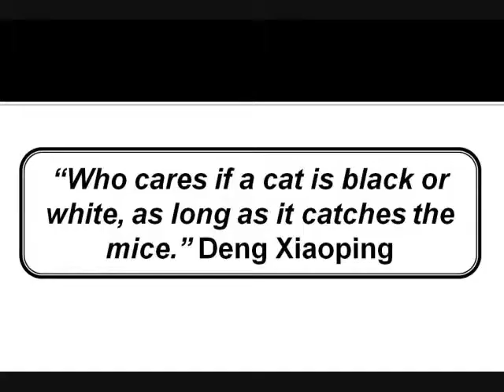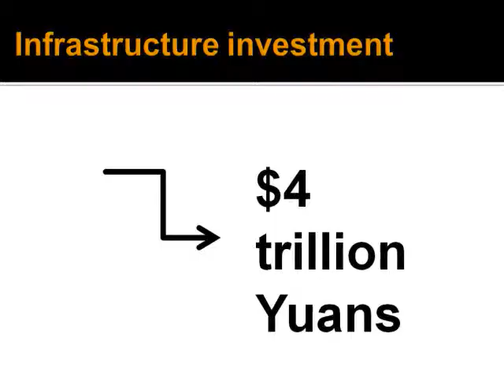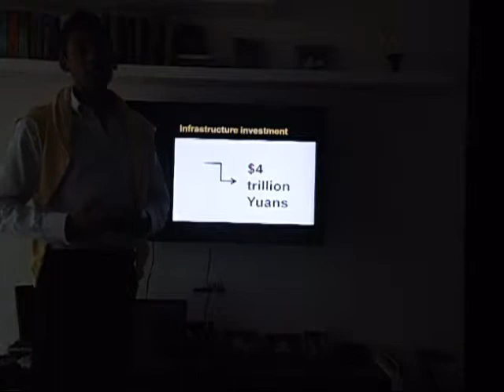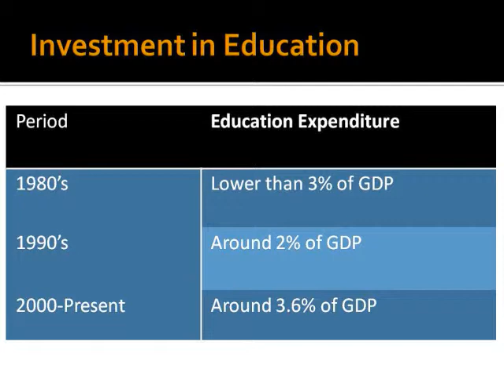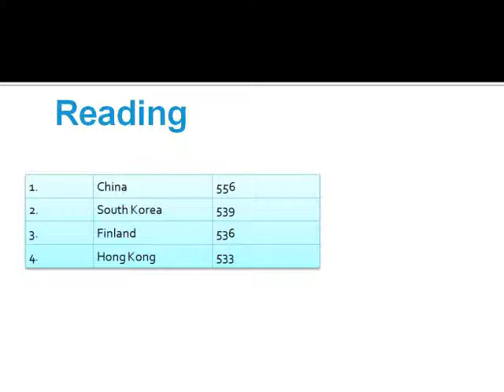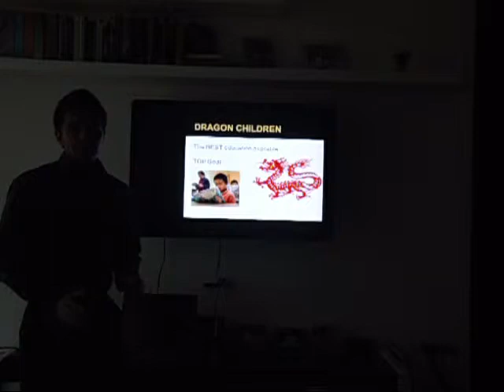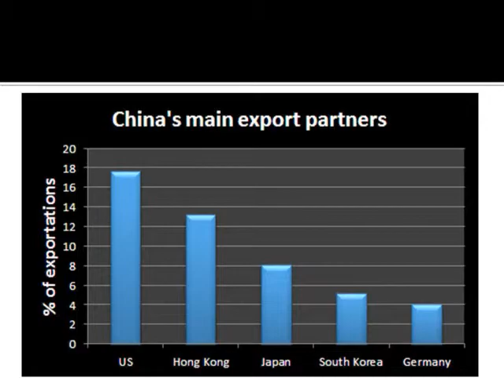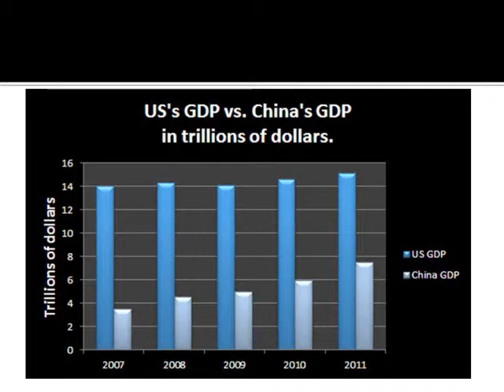Is China the Next Economic Superpower?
To see the references go to this web page: